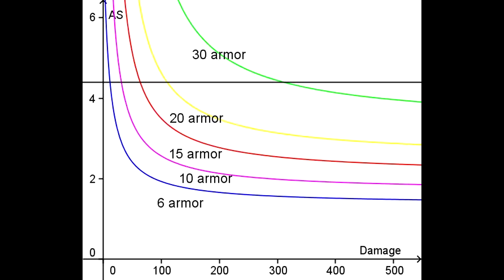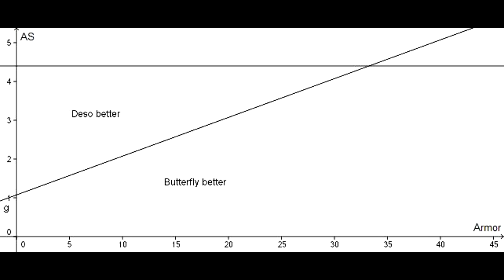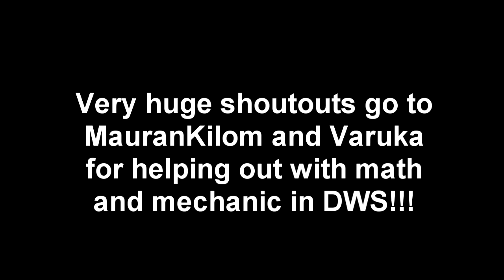DWS15 - MYM, M5, Butterfly vs Desolator, and Lumi casting live?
Math:
Variables: X = Base dmg, x = dmg given by item, Y = Base AS, y = AS given by item, a = enemy armor value
Percentage of dmg increase: (X+x)/X * (Y+y)/Y
Armor reduction = 0.06*a/(1+0.06*a) and damage dealt = (X+x)*(1-0.06*a/(1+0.06*a)) = (X+x)/(1+0.06*a)
Desolator: (X+60)*(Y)/(1+0.06*(a-6))
Butterfly: (X+60)*(Y+0.6)/(1+0.06*a)

We want to know when does the first formula is greater than the second (when Deso is better than Blfy)
This gives us Y/(1+0.06*(a-6)) greater than (Y+0.6)/(1+0.06*a)
For this to happen, we need AS (Y) greater than a/10+32/30, which gives us the graph

For the Manta calculations, it follows a similar layout, though we use ranged Manta (28% dmg). If you're interested to figure out the formula yourself, be careful that illusions do not get raw +dmg bonus from items, but they do get +stat bonuses (30 agility in this case)